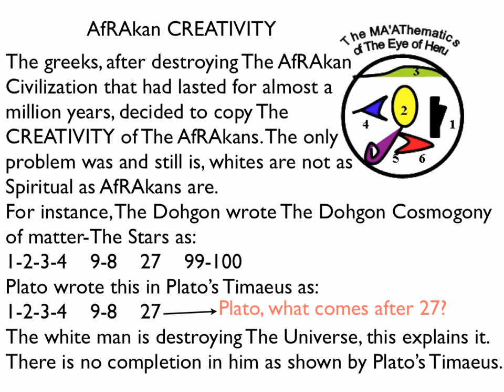THE DOHGON COSMOGONY/PLATO'S TIMAEUS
LEARN ABOUT AfRAkan CREATIVITY